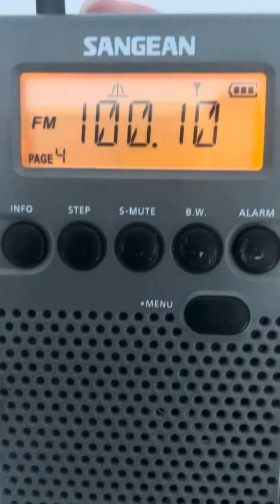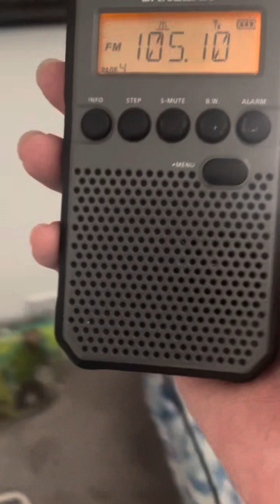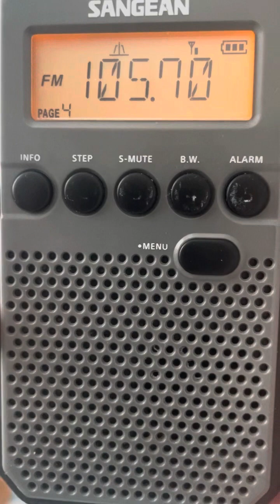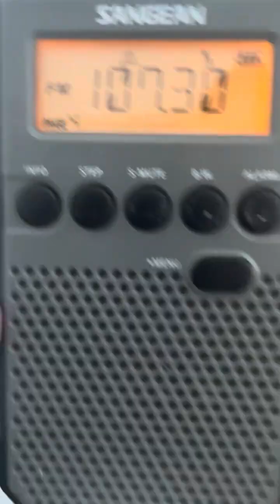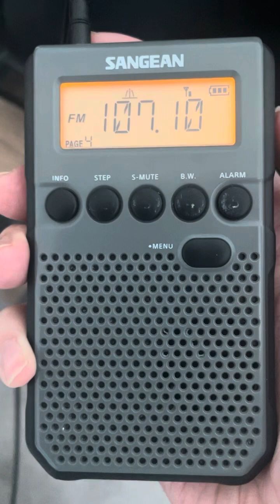100.1/107.9 fantastic Wednesday DXING